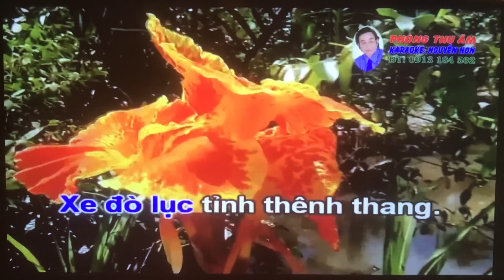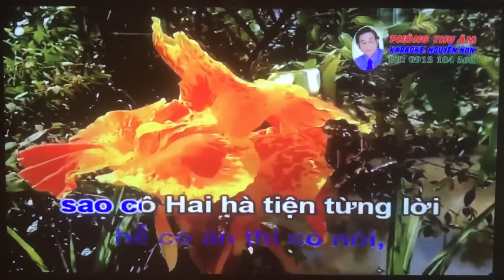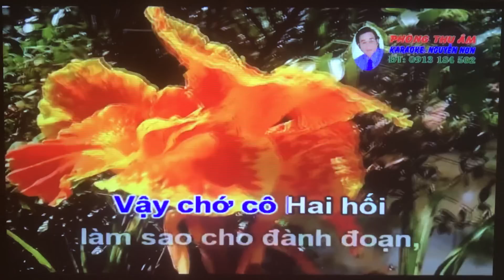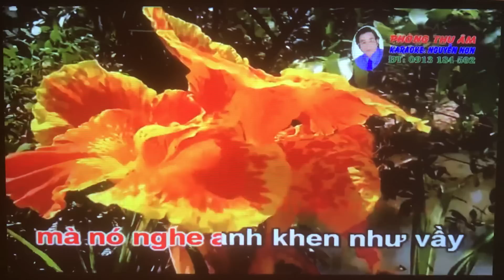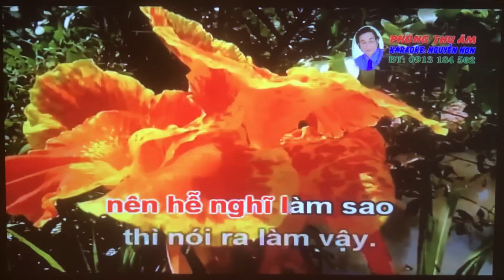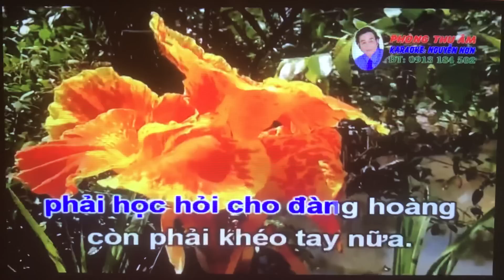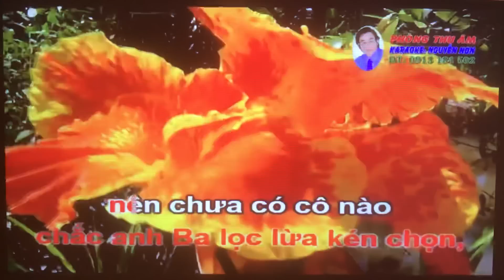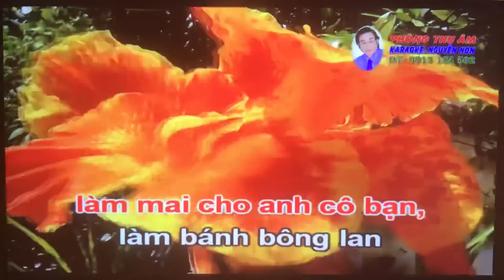VC. Moi dao. Banh bong lan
Bam O duoi day hat voi Tam Ca them vai bai